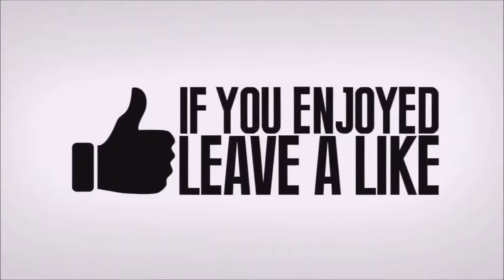*Top 50 Funny Moments In Fortnite* - Fortnite Funny Wtf Fails And Daily Best Moments!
top 50 funny moments in fortnite - top 50 funny moments in fortnite battle royale! top 50 funniest moments in fortnite #2.

Fortnite Fails - The Funniest Ever Fortnite Battle Royale is the FREE 100-player PvP mode in Fortnite
Check this guide out about the Fortnite Daily Challenge - list of daily challenges, rewards, limit, reset time, & removing daily challenges

 In that case, why not check out some of the best top 50 Fortnite memes
top 50 fortnite thug life moments (fortnite epic wins & fails funny moments). top 50 funniest moments in fortnite.

Be ready to play Fortnite Battle Royale on your iOS device.

TOP 50 FORTNITE EPIC KILLS PLAYS & MOMENTS.

Top 50 fortnite thug life moments (fortnite epic wins & fails funny moments).

Fortnite Funny Wtf Fails And Daily Best Moments!